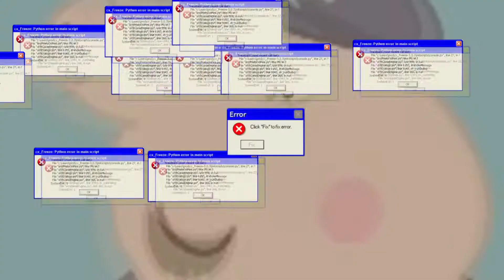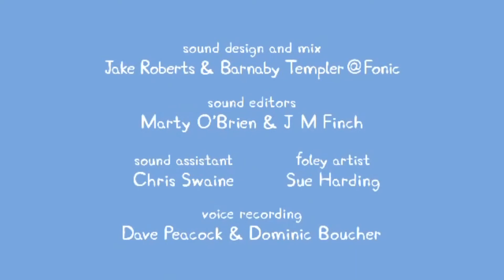[YTP] Peppa Pigs's Weed Farm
My second YTP :] I hope you enjoy. More comming soon!